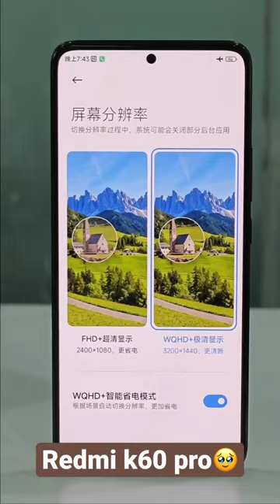Redmi k60 pro first look 👀 🥹😍😍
Redmi k60 pro first look 👀 🥹😍😍 technology redmi redmik60pro tech unboxingNew redmi k60 unboxing